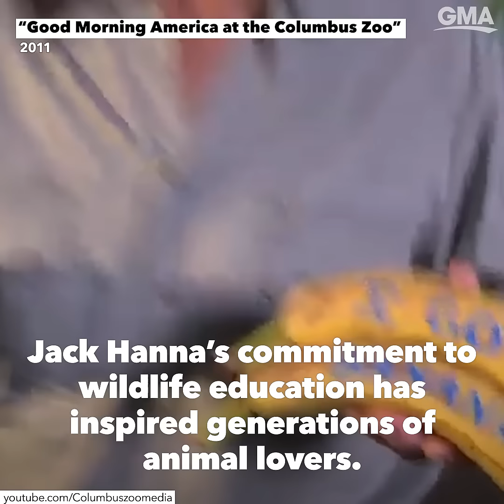Best of Jack Hanna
Here are some of our favorite moments from the career of former director emeritus of the Columbus Zoo and animal enthusiast Jack Hanna.